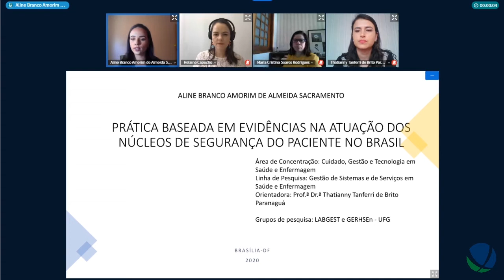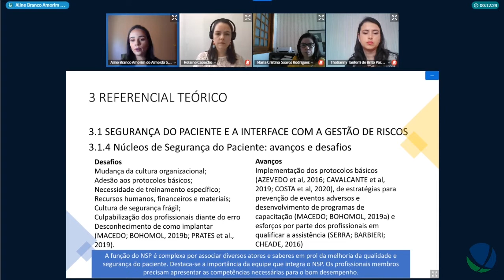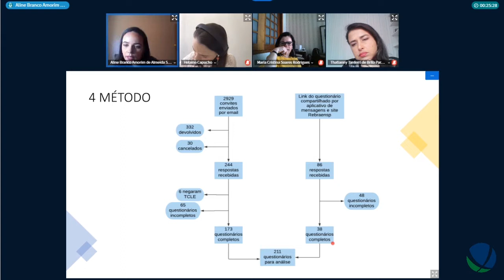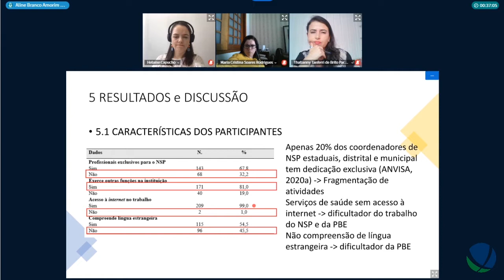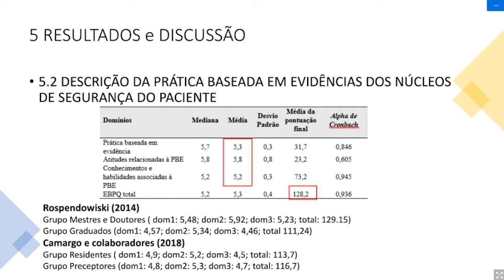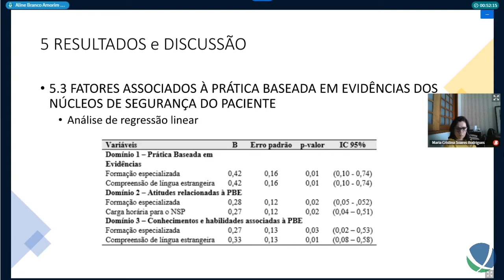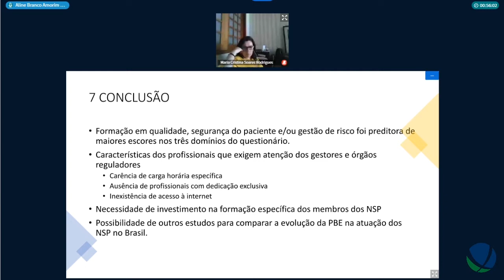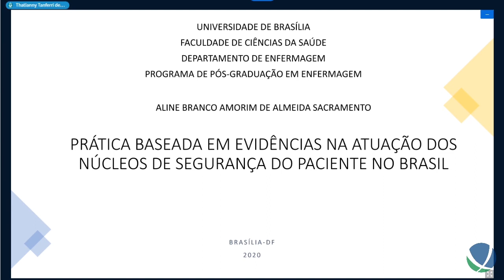Prática baseada em evidências na atuação dos núcleos de segurança do paciente - Defesa Aline Branco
Título: Prática baseada em evidências na atuação dos núcleos de segurança do paciente no Brasil
Autor(a):  Aline Branco Amorin de Almeida Sacramento
Orientador(a): Thatianny Tanferri de Brito Paranaguá
Unidade: Faculdade de Ciências da Saúde
Programa de Pós-Graduação em Enfermagem
Titulação: Mestrado